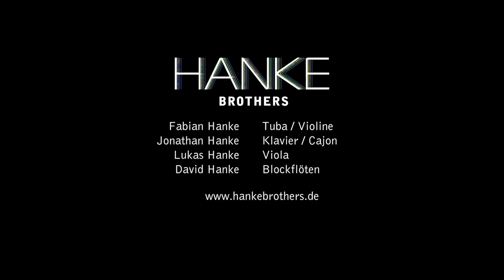Antarctica feat. Hanke Brothers (from Seven Continents by Aleksey Igudesman)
"ANTARCTICA" from SEVEN CONTINENTS by Aleksey Igudesman

THE IDEA
When the Hanke brothers asked me to write a new work for their exciting ensemble, several ideas came into my head. First of all, I noticed how “colourful” this “boy band” of classical music is. The mix is not only exciting instrumentally. Stylistically, they are all much more flexible than most music groups. Actually, worlds within the family meet there, even continents. To reflect this musically was the inspiration for the name: “Seven Continents”.

THE EMOTION
Everyone knows the four seasons. Then there are the Planets by Gustav Holst. But nobody has dared to process all continents musically and, above all, emotionally.
However, I didn't just want to create a stylistic mishmash. It should work on an emotional level. For me, it is more important than that something authentically sounds like a style, or even sounds like my own style, that you have a purely emotional connection with it. As soon as one tries to describe a pure emotion in words, it loses the basic element of itself. It does not become an emotion but the description of one. In principle, it is similar to music. Music is fundamentally emotional. But that doesn't mean that we don't come across different styles on our world tour. The main idea is the “feeling” of the continents.

ANTARCTICA
A continent where the cold wind at home, with no human inhabitants, is hard to portray musically. At the beginning of the piece, the musicians are given the freedom to improvise the feeling of cold, creating sounds of wind and breath with few resources with a bare minus of instruction. With the harmonic part, the human component enters, adding my personal emotional relationship to the Antarctic. In my eyes, eternal ice also has a rhythm that can be heard and felt in the middle section. The continent takes off and grooves along.

Hanke Brothers - Antarctica by Aleksey Igudesman

The Hanke Brothers perform "Antarctica", a movement from the "7 Continents", composed by Aleksey Igudesman, especially for the four Hanke Brothers.

Live-recording at Theaterhaus Stuttgart, 27th of September 2019.

HANKE BROTHERS
David Hanke - recorders
Lukas Hanke - viola
Jonathan Hanke - piano, melodica, cajon
Fabian Hanke - tuba, violin

Aleksey Igudesman - composition
Thomas Toppler & Hanke Brothers - direction

A production of the H-FACTORY:
Stephan Boehme - director of photography, camera, editing, sound-mix
Ernst Lattik - camera
Steve Won - camera
Roland Böffgen - sound
Marcel Lyhs - light design